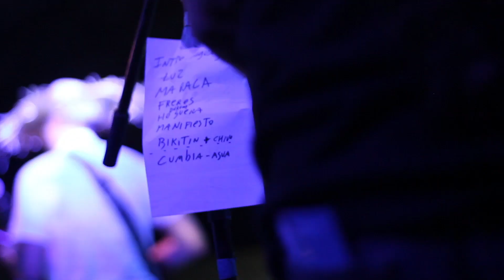Sonámbulo Psicotropical | Los Hermanos Smith | @Festival Swich | MxI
Música por Inclusión presenta a Sonámbulo Psicotropical interpretando "Los Hermanos Smith", en Viernes de Fiebre desde el Festival Swich 2017.